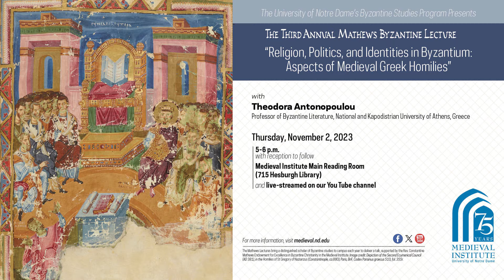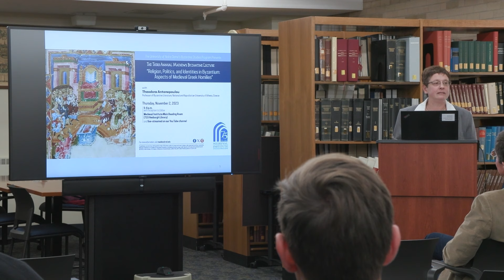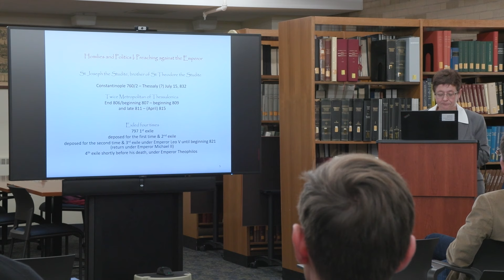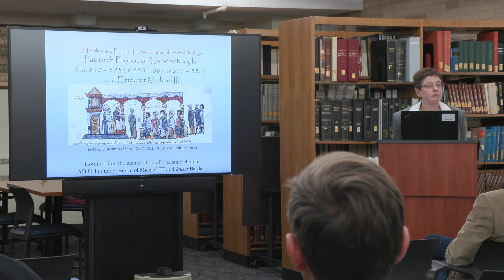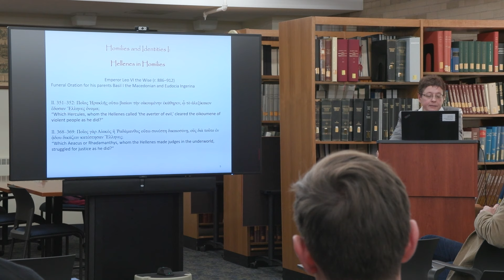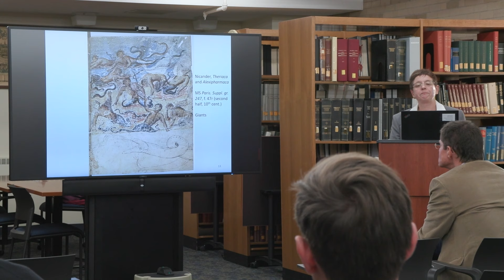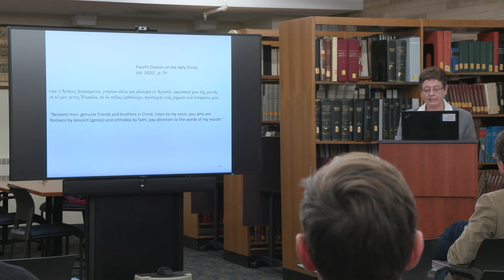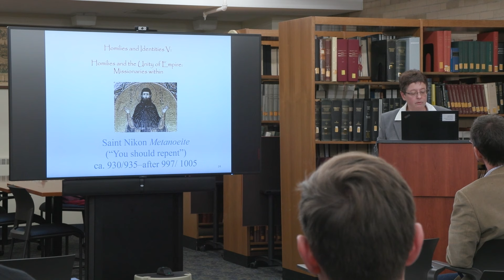Theodora Antonopoulou, "Religion, politics, and identities in Byzantium"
Third Annual Mathews Byzantine Lecture: Theodora Antonopoulou (National and Kapodistrian University of Athens, Greece), "Religion, Politics, and Identities in Byzantium: Aspects of Medieval Greek Homilies"

The Mathews Lectures bring a distinguished scholar of Byzantine studies to campus each year to deliver a talk, supported by the Rev. Constantine Mathews Endowment for Excellence in Byzantine Christianity in the Medieval Institute.

Homilies, or church sermons, formed an indispensable part of European medieval rhetoric, East and West. Throughout the millennial existence of the Byzantine Empire (AD 330–1453), they carried the burden of the classical Greek tradition of rhetoric, which they continued in varying forms. In changed political circumstances and the Christian religious context of the Hellenized Eastern Roman Empire, sermons served as a crucial vehicle of mass communication. Although their primary purpose was to convey Christian dogmas and morals to the congregation, homilies were not only about religion. They spread ideology, propagated political allegiance or opposition to the Emperor, and formed and expressed the people’s multiple identities (religious, ethnic, cultural, and linguistic). This Mathews lecture will present these usually unacknowledged functions of the genre, focusing on the post-Patristic era, the Middle and Late Byzantium.

Theodora Antonopoulou is Professor of Byzantine Literature at the National and Kapodistrian University of Athens, Greece. She received her D.Phil. from the University of Oxford, UK, and has been awarded several competitive international fellowships. She has published extensively on Byzantine Greek literature. She has authored five books, including The Homilies of the Emperor Leo VI (Brill, 1997), Leonis VI Sapientis imperatoris Byzantini Homiliae (Brepols, 2008: Excellence award, Academy of Athens, Greece), and Mercurii grammatici Opera iambica (Brepols, 2017). She has co-authored two more books, including Vitae et Miracula Sancti Christoduli Patmensis (Austrian Academy of Sciences, 2021), and co-edited another two. She is currently Chair of the Faculty of Philology of her University, Secretary General of the Greek Committee of Byzantine Studies, Secretary General Substitute of the International Committee of Byzantine Studies, and a member of the Supervisory Board of the Hellenic Institute of Byzantine and Post-Byzantine Studies in Venice, Italy.

The Mathews Lectures bring a distinguished scholar of Byzantine studies to campus each year to deliver a talk, supported by the Rev. Constantine Mathews Endowment for Excellence in Byzantine Christianity in the Medieval Institute. Vasilios Mathews and Nikiforos Mathews established the endowment to honor their father, the Reverend Constantine Mathews, who earned a Masters Degree in Liturgical Studies at Notre Dame in 1977. During a half-century of dedicated ministry, Father Mathews served as presiding parish priest at St. Andrew’s Greek Orthodox Church in South Bend, followed by the Greek Orthodox Church of the Annunciation in Stamford, Connecticut.

PRODUCTION
Videography by ND Studios.
Captions are initially auto-generated and will be reviewed and finalized by us after the lecture.